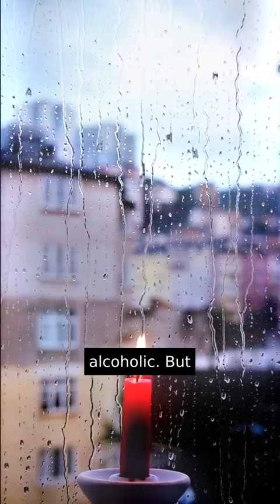Manage Your Mind: How to Overcome Fear and Achieve Success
Mastering Your Mind: Tips to Overcome Fear and Boost Confidence
Fear No More: How to Take Control of Your Mind and Conquer Your Fears
How to Manage Your Mind and Conquer Your Fears Once and For All
Overcoming Fear: The Ultimate Guide to Managing Your Mind and Achieving Your Goals

In this video, we're going to explore the power of managing your mind and how it can help you overcome fear and achieve success in your life. Fear is a natural human emotion, but it can also be a major obstacle to reaching your goals and realizing your potential. That's why it's important to learn how to manage your mind effectively and take control of your thoughts and emotions.

In this video, you'll learn practical tips and strategies for managing your mind, overcoming fear, and boosting your confidence. Whether you're struggling with anxiety, self-doubt, or limiting beliefs, this video will provide you with the tools you need to take charge of your mind and achieve your goals.

So if you're ready to overcome fear and unlock your true potential, be sure to watch this video and start managing your mind today!